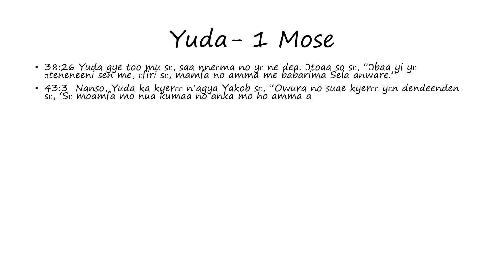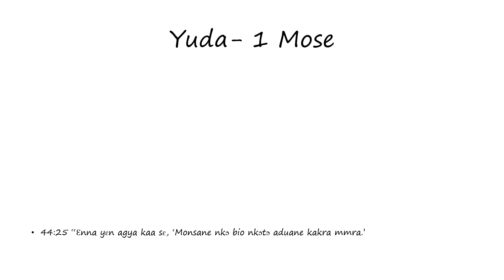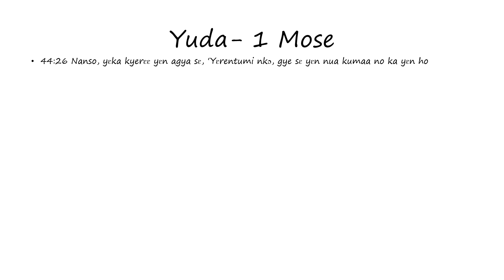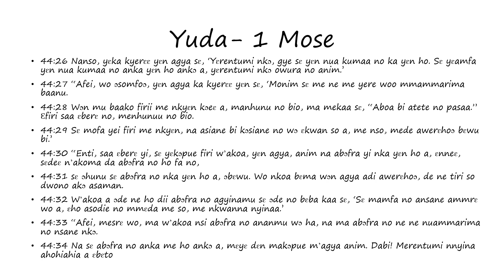Yuda: 1 Mose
Words of Judah as found in Genesis (Twi)